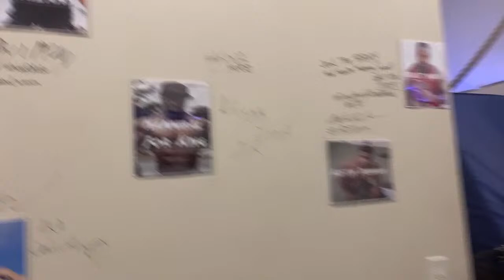How To Gain Muscle Endurance With Calisthenics | Team RipRight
My Name Is Islaam And My Calisthenics WorkOut Team Is Named RipRight. I’m The CEO Of RipRight And I Believe In Practicing Many Different Movements And Styles Of Calisthenics Training. It Is MY Belief That If You Take From Each Art And Master The Basics Of Them You Will Be Elite And Able To Hang Around Any WorkOut Crowd.

WORKOUT PROGRAMS AND ONLINE COACHING AVAILABLE

                    RipRightHD 𝑴𝑬𝑹𝑪𝑯
Make Sure To Go And Support We Are Looking Forward To Seeing Everyone RippedRight

Intro Outro  BY: Mufti Muhammad Ibn Muneer